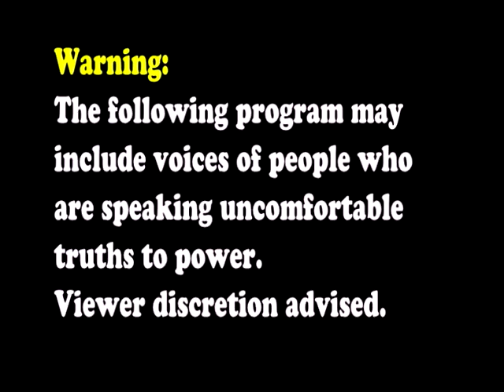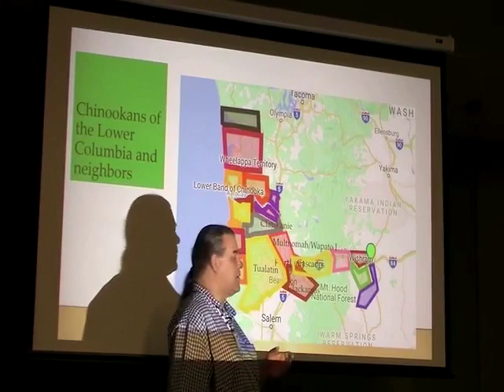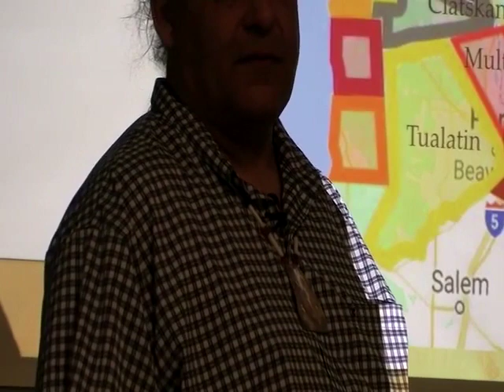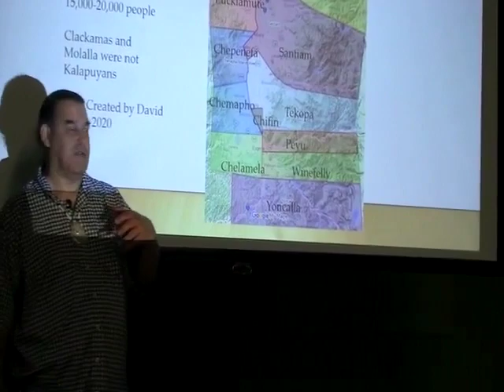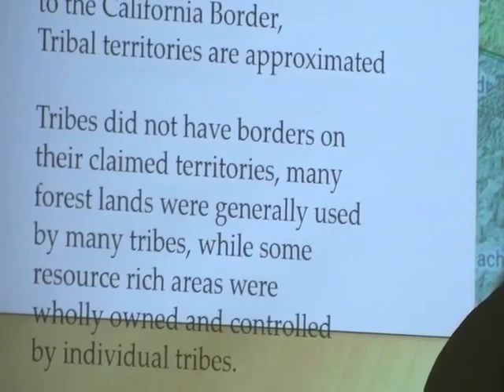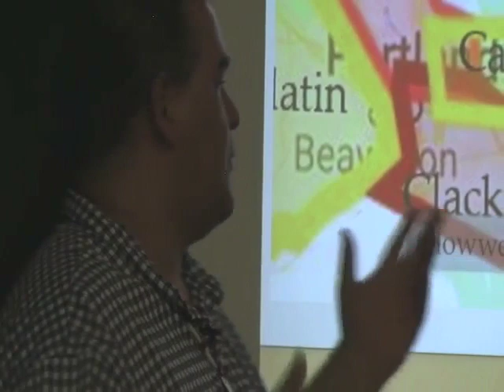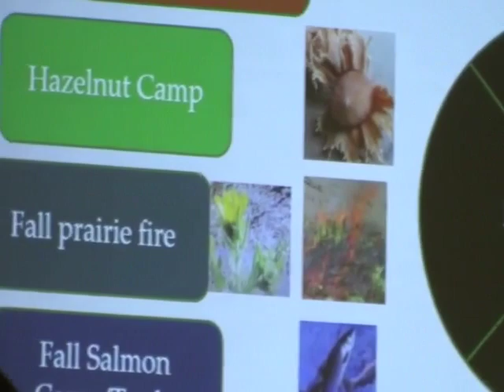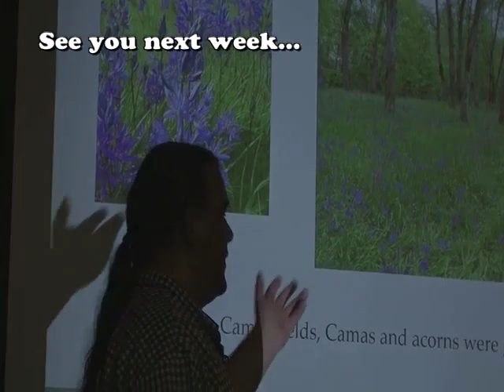Indigenous History of the Portland, OR Area - David Lewis (part 1)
On April 27, 2023, Oregon State University Associate Professor David Lewis gave a talk at the Skyline Grange Hall called "Native History of the Willamette Valley & Locally." This two-part Flying Focus episode captures much of Lewis' presentation, mostly covering the tribes in the Portland area as they struggled with devastating pandemics and the influx of Europeans who sought to capitalize on fur and other items found in abundance in the region.

He discusses the tension between the locals' attraction to fancy items being offered by the newcomers and the ultimate devastation, accomplished mostly by treaty, where tribes were pushed onto undesirable lands as "reservations." Though he begins in the 1800s, the talk connects the past tribal migrations and colonial injustices to ongoing disputes today about rights to build casinos and engage in traditional fishing activities.

Viewers will also learn more about land stewardship, including crops valued by local indigenous people (one being wapato, also known as "Indian potatoes"), controlled burning, and seasonal rotations. Lewis also points to issues around the government's use of violence against native people, the role of women, and the way people deliberately changed the landscape.

This show was recorded by FFVC Field Coordinator PC Peri and produced/edited by Dan Handelman. It's important history that everyone should know.

For your information, the chapter breaks we assigned for this video are:

Part 1

1- 0:00 Opening Credits

2- 1:15 Settlers Came in Before Cowboys

3- 6:23 Economic Issues: Chief, Fort and Trade

4- 10:58 Kalapuya, Santiam and Confederated Tribes

5- 15:41 Diseases and Immunity, Languages and Southern Oregon

6- 18:19 Lewis and Clark, Oregon City, Community on the River

7- 22:22 Definition of Permanence, Fishing, Role of Tribal Women

8- 24:40 Seasonal Trade, Hunting, Crops & Flowers
    and end credits

Streaming made possible by a generous individual.

The whole show (VB #128.04&05) is available for a donation of $11 (DVD/VHS) plus $4 postage. Add $3 for a copy on USB flash drive. for more information.